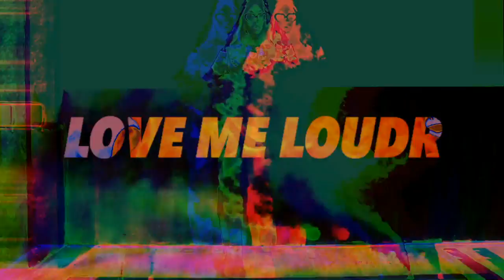SUZI ANALOGUE - LOUDR (OFFICIAL VIDEO) - ZONEZ V.4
From The Audio Visual Moodboard Of Suzi Analogue. An Instrumental On Never Normal Records.
Music Produced By Suzi Analogue.
Visual By: Dana Goldstein, Kristabel Delgado
Visual FX: Alex The Brown
Editor: Alex The Brown
Space: Haiiileen